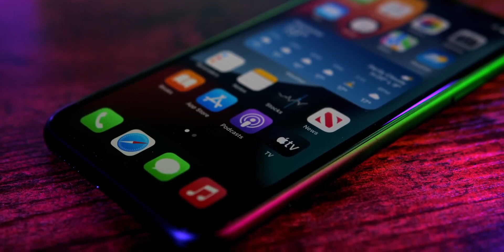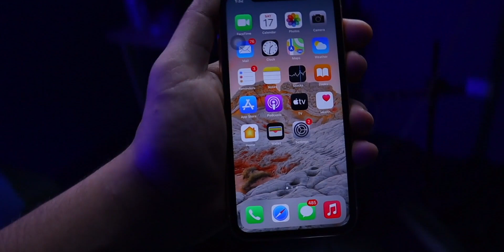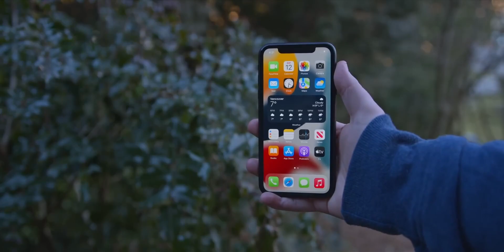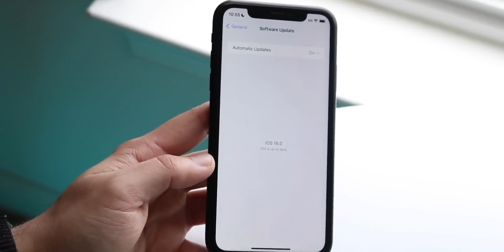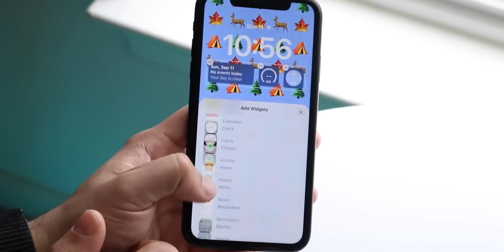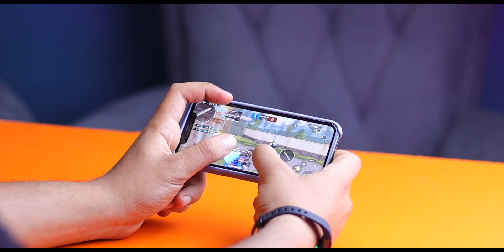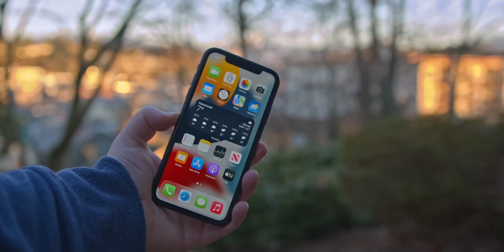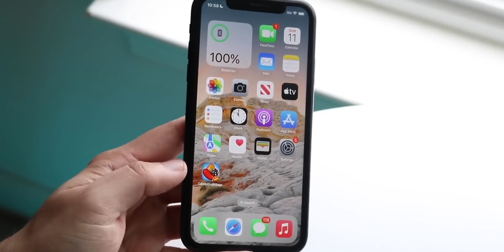افضل هاتف يمكن الحصول عليه في الفئة المتوسطة في 2022 | IPHONE XR !!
مشاهدة ممتعة ❤️